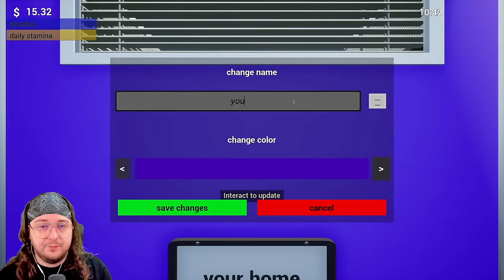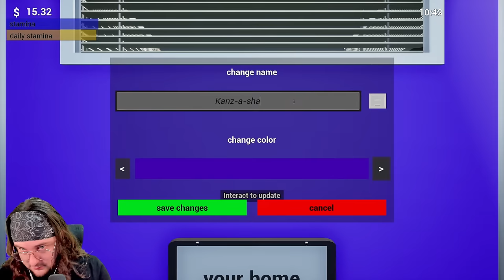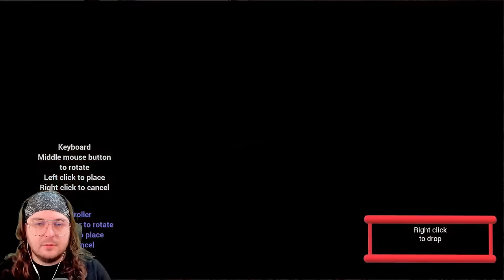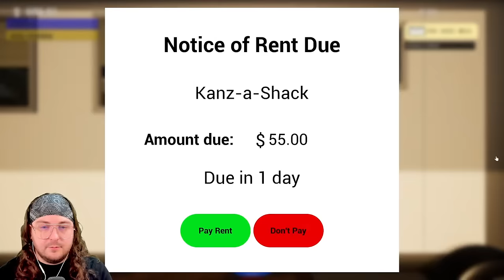I Run My Own YARD SALE? (Yard Sale Simulator)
An open world yard sale simulator. Buy, repair and sell your way to the top. Shop yard sales, hold your own yard sale, buy a market stand, upgrade your stand or open a shop in town to sell all your newly acquired valuables.

0:00 - 4:59 Intro
5:00 Yard Sale Simulator Gameplay

Producers of The Channel:
⭐Fbk_25
⭐Susie T
⭐MJ_Snow
⭐Bumblebee

PC SPECS: PC Specs:
64-bit operating system
NVIDIA GeForce RTX 3070ti

Channel Guidelines
1. Be kind, civil & respectful to all & English only in chats
2. No spamming or copy paste, all caps, or constant backseating
3. Read the title, description & review thumbnail for details